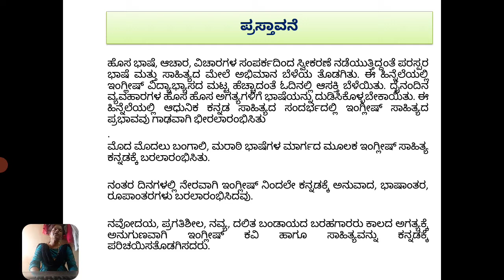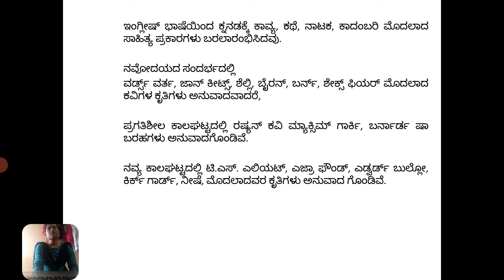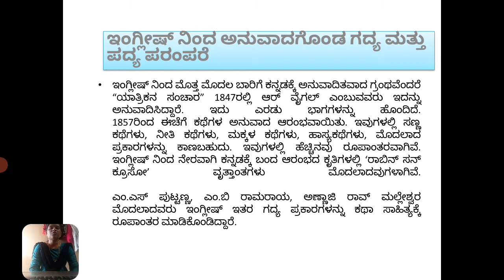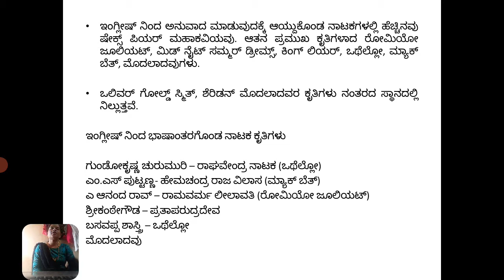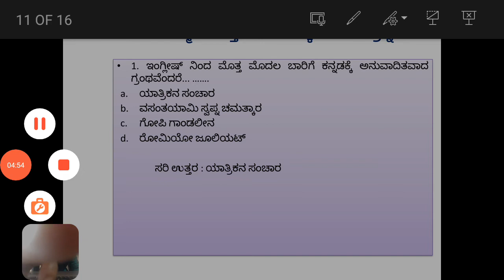ಆಧುನಿಕ ಕನ್ನಡ ಸಾಹಿತ್ಯದ ಮೇಲೆ ಇಂಗ್ಲಿಷ್ ಭಾಷೆಯ ಪ್ರಭಾವ.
ವಿಜಯನಗರ ಶ್ರೀಕೃಷ್ಣದೇವರಾಯ ವಿಶ್ವವಿದ್ಯಾಲಯ
ಅಧ್ಯಾಯ-3
ಆಧುನಿಕ ಕನ್ನಡ ಸಾಹಿತ್ಯದ ಮೇಲೆ ಅನ್ಯ ಭಾಷೆಯ ಪ್ರಭಾವ -